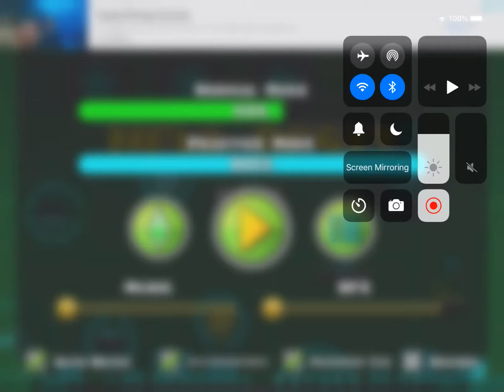Making progress in theory of everything 0-59%